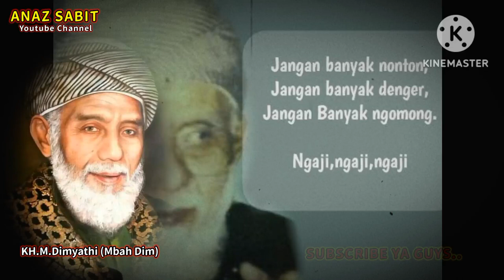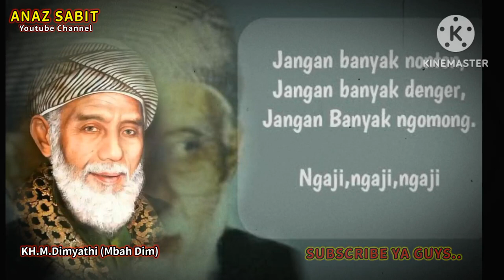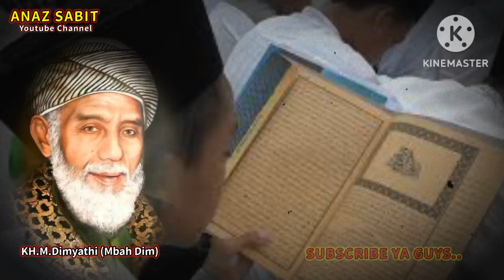BIOGRAFI ABUYA DIMYATI BANTEN